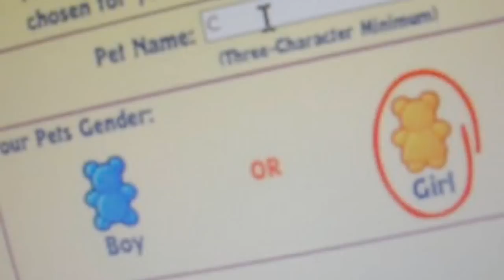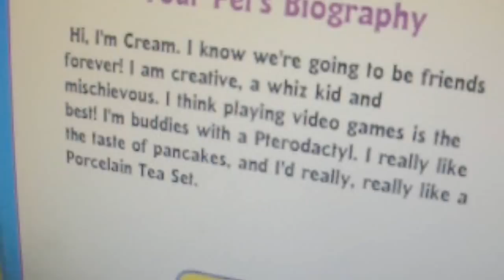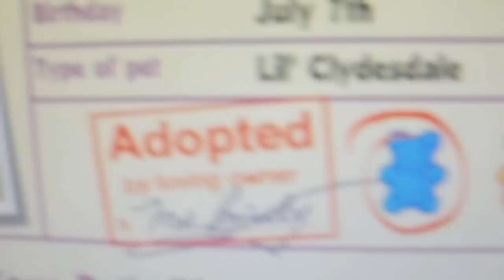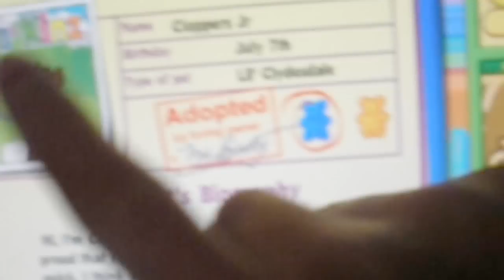adopting my white terrier and lil kinz clydesdale!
cream&cloppers jr=ftw♥ (: